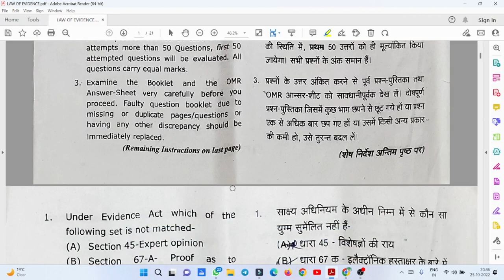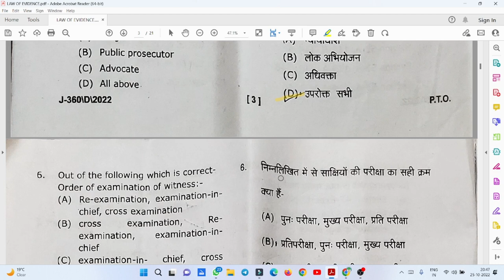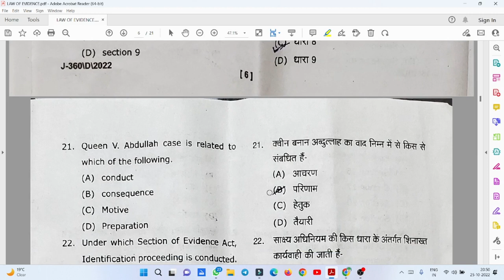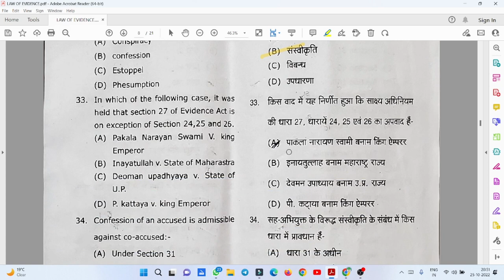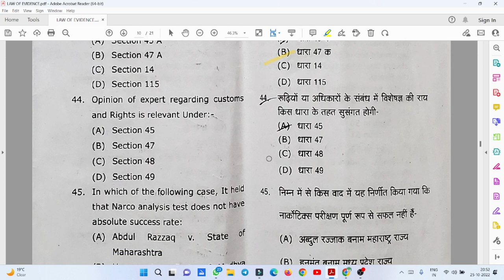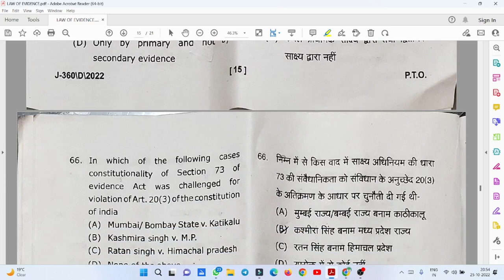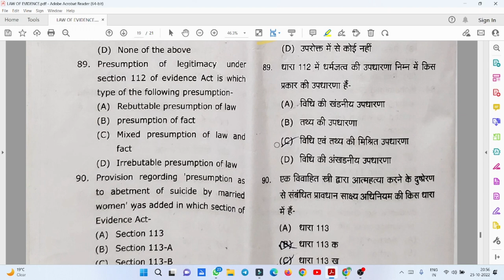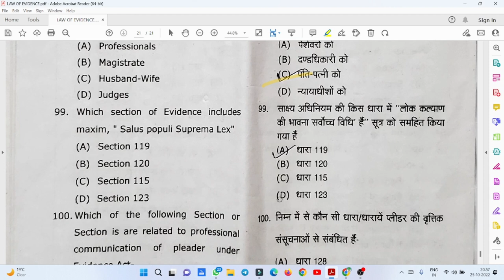B.A-LLB/ LLB 2ND YEAR ANSWER KEY LAW OF EVIDANCE EXAM PAPER ( D BOOKLET ) SOLUTION #2022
B.A-LLB/ LLB 2ND YEAR ANSWER KEY TAXATION LAW EXAM PAPER SOLUTION 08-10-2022 dbrau #2022